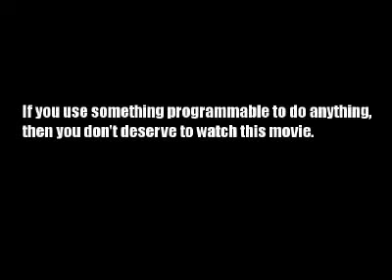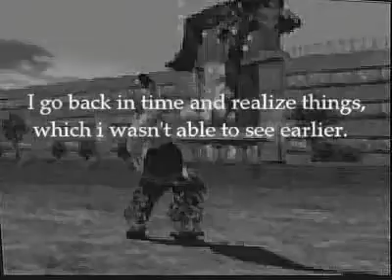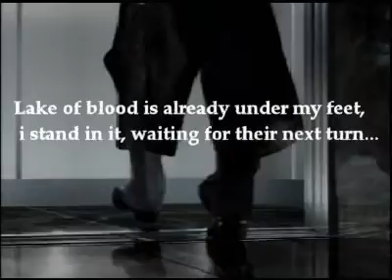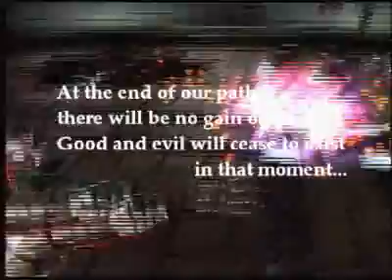Tekken: Jenseits von Gut und Böse [Part1]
A Combo Vid made by Mashter & Boskon. it covers combos from Tekken 3 TTT and T4.